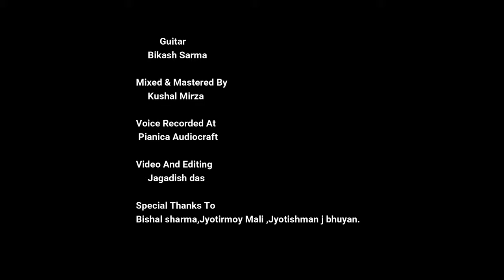Godhuli Ahil || Jayanta Hazarika || Cover Version || Daisy Mali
Song:- Godhuli Ahil
singer and composer:- Jayanta Hazarika
Lyrics:- Dr. Nirmalprabha Bordoloi

Cover credits:-
Vocals :- Daisy Mali
Guitar:- Bikash Sarma
Vocals Recorded by :- Kushal Mirza @Pianica Audiocraft
Mix &mastered by Kushal mirza

Video & Editing
Jagadish Das

Speacial Thanks to Bishal Sarma ,Jyotirmoy Mali , Jyotishman J Bhuyan.